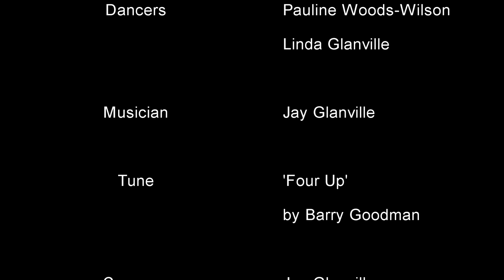'Waiting for the Vaccine' - solo Border Dance - Demo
Demonstration of a Border-style dance for solo dancers in a square space.  This can also be danced by 2 dancers in the same square space, or multiple solo dancers in separate spaces.
It is a single step dance with 5 figures and 6 choruses.  Two options are shown: Simple Chorus then at 2:43 Progressive Chorus.

Dancers: Linda Glanville and Pauline Woods-Wilson
Musician: Jay Glanville
Tune: 'Four Up' by Barry Goodman

This was developed at a distance over Zoom during the Coronavirus pandemic in 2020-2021.